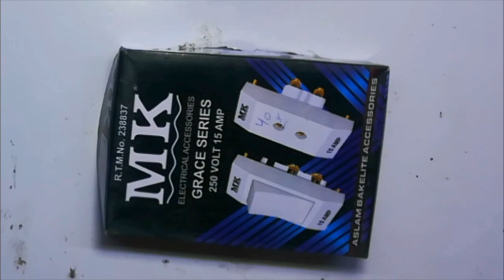How to make pocket fan at home